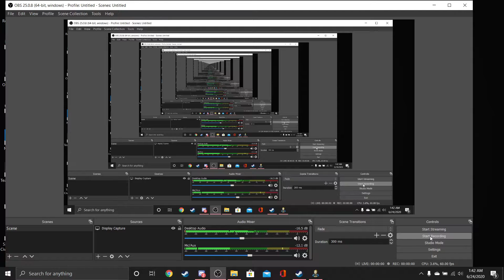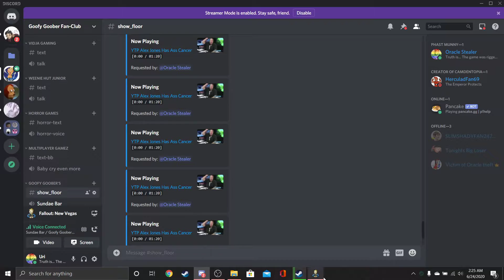Putting the Uri in Courier | Fallout New Vegas (NCR) PART 1 | UriPlayz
Ranguri's quest begins as he wakes up in Goodsprings and slowly looks all around. I'll be doing all endings and then doing it again with all DLC, but I think the NCR will always hold a special place in my heart, so I'd say it's safe to imagine the NCR Courier as the "canon" one, if you will.